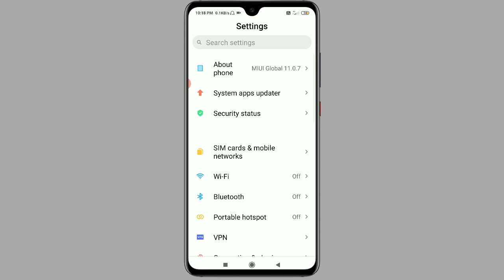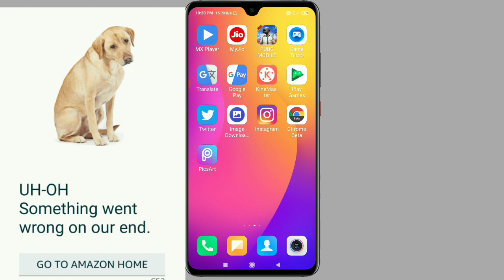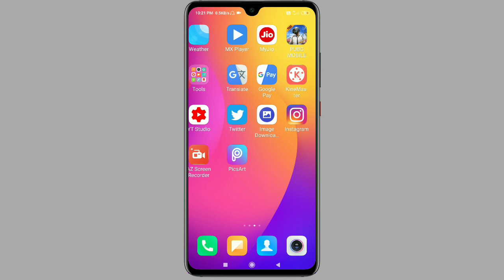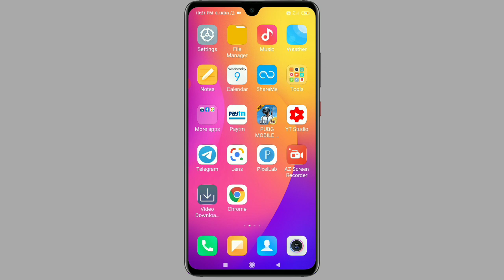Redmi note 7 pro MIUI 12 update | redmi note 7 new update | android 11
hello friends

friends aaj ke video me Mene aap ko bataya ki MIUI 12 stable kyo roll out nhi hota sath me Mene android 11 ke bare bhi baat ki

how to update Redmi note 7 MIUI 11.0.4.0 android 10

poco F1 MIUI 12 stable update

Poco F1 MIUI 12 stable update India

Redmi note 7 MIUI 12 stable update

redmi note 7 pro MIUI 12 stable update

redmi note 9 pro MIUI 12 stable update

redmi y2 MIUI 12 stable update

redmi note 8 MIUI 12 stable update for

redmi k30 pro android 11

android 11 beta programs

keep supporting